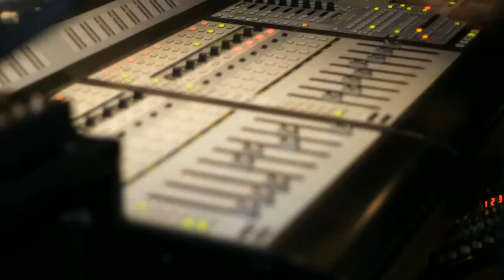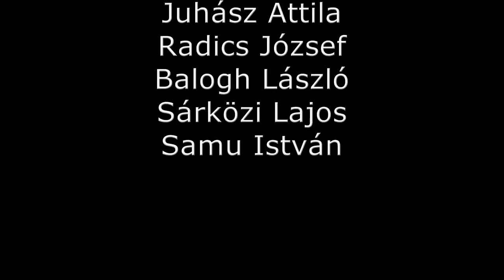A szív zenél - stúdiómunka - werkfilm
Tomtom Stúdió 2012. június

Náray Erika és Kökény Attila az Of Course zenekarral rögzítette első közös dalát.